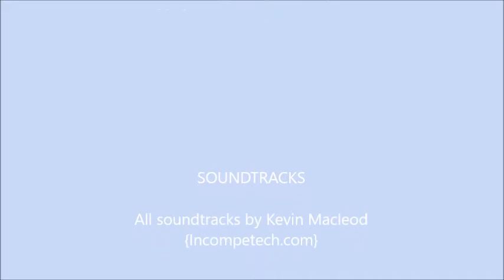LEGO Ninjago The Nindroid Age Episode 31-Escaping The Temple!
The Overlord has destroyed the shield for the temple of fortitude and the ninja are doomed! As they try to break in, the ninja attempt to find a way to escape!